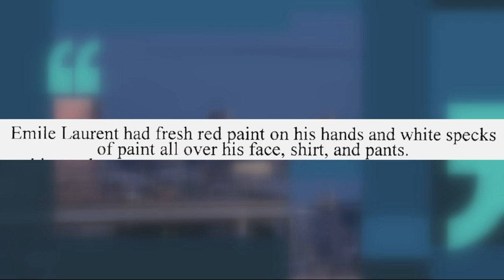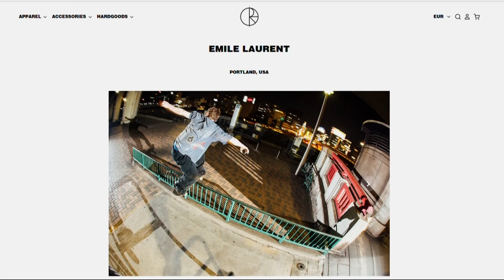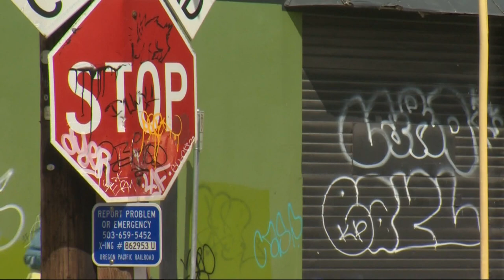Portland pro skateboarder facing felony charges for graffiti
Emile Laurent, 22, is charged with 25 counts of criminal mischief for allegedly tagging graffiti around Portland in the past two years.